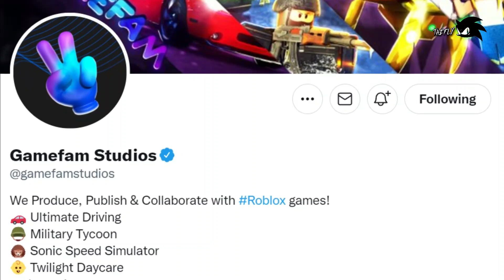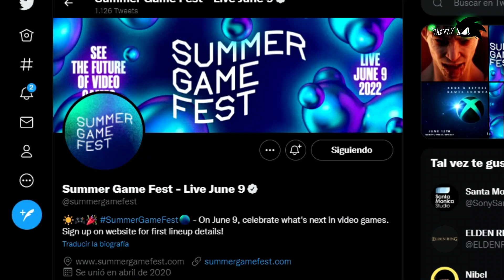¡OFICIAL! NOS ESTA DANDO PISTAS de SONIC FRONTIERS 👉 con AMY ROSE en SONIC SPEED SIMULATOR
Oficialmente Se confirmo a Amy Rose como el siguiente personaje jugable en el Sonic Speed Simulator de Roblox 2022. pero será acaso que también nos han dado pistas del NUEVO JUEGO DE SONIC que saldrá este 2022 llamado SONIC FRONTIERS, pues en este video les comentare a detalle mi teoría.

sonic frontiers 2022, amy sonic speed simulator, sonic 2022